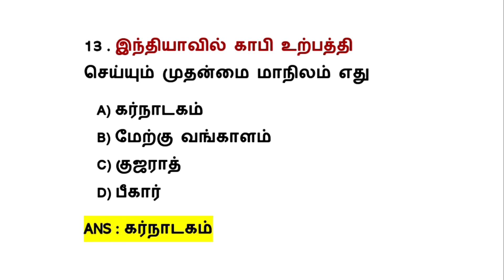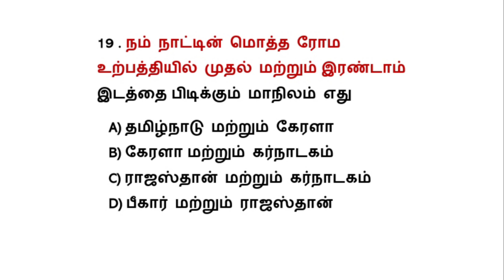TNPSC group 4 social science important questions | part 11